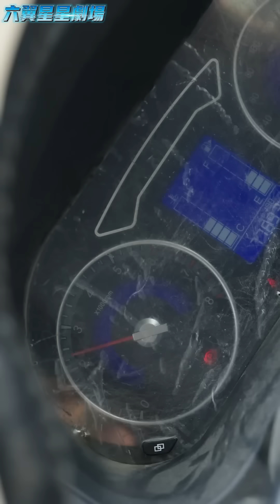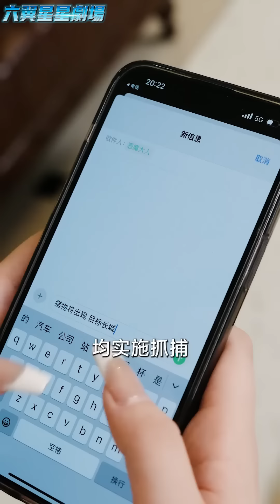【全集獨播首發】窮小子竟慘遭未婚妻退婚，本來想以普通人的身份與之相處，被迫亮出身份竟是傳聞所向無敵的教父實力打臉眾人！！短劇 复仇 逆袭 《教父》